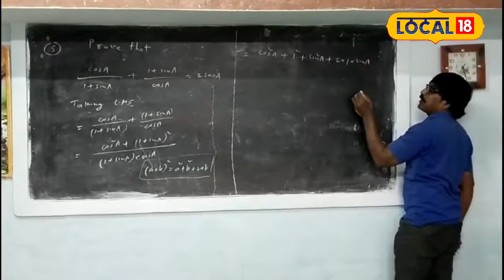MP Board Exam 2023 : 10वीं क्लास में Maths में करना है Top तो ऐसे करें तैयारी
The Board of Secondary Education Board examination is about to start in Madhya Pradesh. This year, students are getting one month less to prepare, hence now the experts of Burhanpur district are also giving tips to the students to pass the examination. Rajendra Gaur, a teacher living in Sanjay Nagar area of ​​Burhanpur, says that if you want to top class 10th, then you should first prepare mathematics formulas. After this, by understanding the exam and practicing again and again, you will get success.
मध्य प्रदेश में माध्यमिक शिक्षा मंडल बोर्ड की परीक्षा शुरू होने वाली है. इस वर्ष विद्यार्थियों को एक महीना कम तैयारी करने के लिए मिल रहा है, इसलिए अब बुरहानपुर जिले के एक्सपर्ट भी अपनी ओर से परीक्षा पास करने के लिए विद्यार्थियों को टिप्स दे रहे हैं. बुरहानपुर के संजय नगर क्षेत्र में रहने वाले शिक्षक राजेंद्र गौर का कहना है कि यदि कक्षा दसवीं में आपको टॉप करना है, तो आप सबसे पहले गणित के फार्मूले तैयार करें. इसके बाद परीक्षा बोध और  बार-बार प्रेक्टिस करने से आपको सफलता मिलेगी.